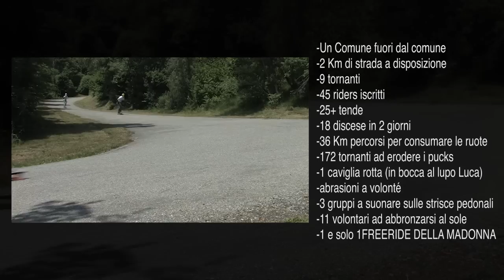Freeride della Madonna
1 comune fuori dal comune: Valdieri
2 km di strada a disposizione dei riders
9 tornanti
45 riders iscritti
25+ tende
18 discese in 2 giorni
36 km percorsi per consumare le ruote
172 tornanti ad erodere i pucks
1 caviglia rotta (in bocca al lupo Luca)
abrasioni a volonté
3 gruppi a suonare sulle strisce pedonali: Makabra Moka + Tororospo + Cigno & MCD dei Playmob
11 volontari ad abbronzarsi al sole di Valdieri, scaricare balle di fieno, guidare furgoni, controllare il percorso e prendere iscrizioni
1 e solo 1 FREERIDE DELLA MADONNA